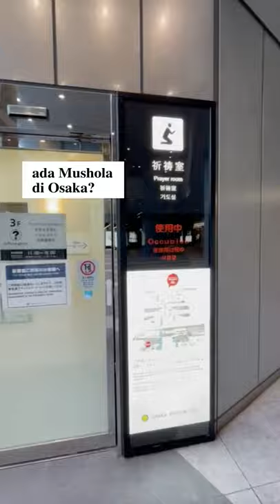MUSHOLA DI JEPANG?